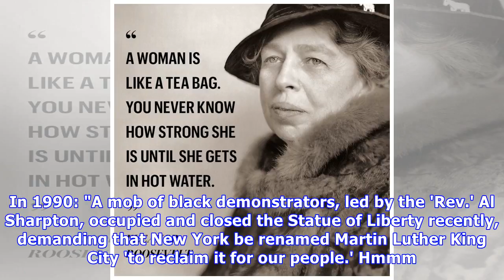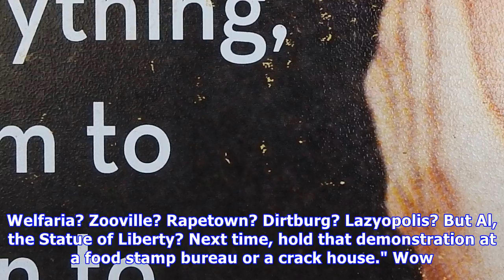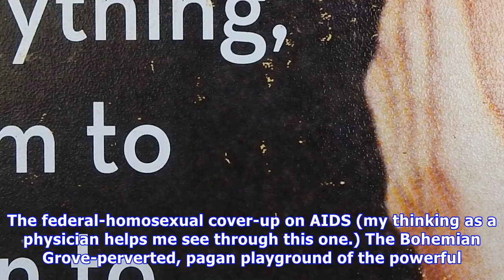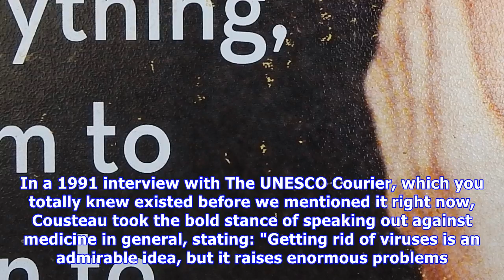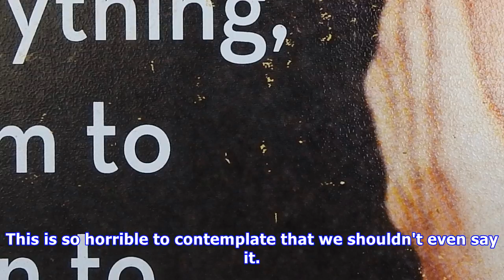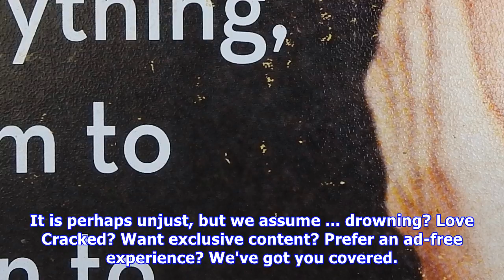5 beloved people you never knew said crazy horrible stuff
5 beloved people you never knew said crazy horrible stuff.
Having painted this worrying canvas of hip-hop gangstas out to steal your precious Miata, what are good white people to do? Glad you asked: straight-up murder some kids and then cover it up! "More and more Americans are carrying a gun in the car. An ex-cop I know advises that if you have to use a gu...